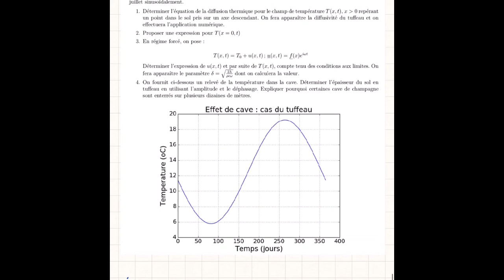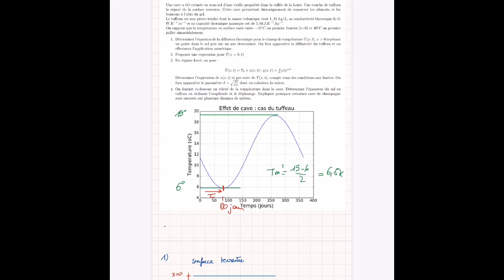Correction d’un exercice de diffusion thermique : effet de cave (ondes thermiques)